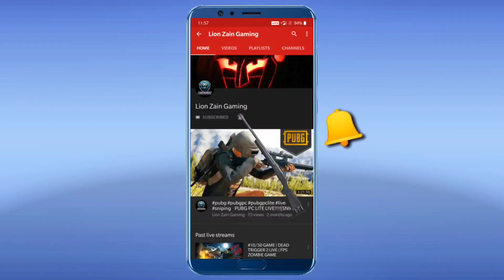GTA 5 RAREST AND FASTEST CAR ZENTORNO|SPAWN LOCATION|LETS FIND IT|THIS WE USE FOR STEALING CAR!! E#1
GRAPCHIS CARD:NVIDIA GTX 1050 TI 4GB

RAM:8GB DDR4 3666MHZ. This need to upgrade

MEMORY : 120GB SSD DRIVE, 1 TB HARD DISK

GAMING KEYBOARD :REDGEAR BLAZE 3 RGB

GAMING MOUSE:REDGEAR DRAGONWAR ELE-G11

MOUSE PAD : sorry no mouse pad 😔

HEADPHONES : REALME BUDS

INTERNET : PHONE INTERNET AIRTEL